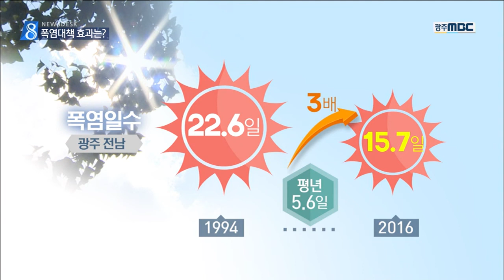[뉴스데스크]광주시 폭염대책은 효과 있나?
(앵커)

무더위의 기세를
조금이라도 누그러뜨리기 위해
광주시도 팔을 걷어부쳤습니다.

거리에 물을 뿌리거나
광주 온도 1도 낮추기 캠페인 등을
펼치고 있는데..

하지만 실효성은 의문입니다.

(기자)

119 소방대원들이 거리에 물을 뿌리고 있습니다.

달궈진 도심 거리를 식혀보자고 광주시가 지난 주말부터 시작한 폭염대책입니다.

물이 뿌려지는 순간만큼은 시원해서 시민들이 좋아합니다.

(인터뷰)이대성/광주시 각화동
"물 뿌렸을 때랑 안 뿌렸을 때랑 차이가 많이 나죠. 좋습니다. 자주 와서 뿌려줍니다."

하지만 광주시의 폭염대책은 즉흥적이라는 비판을 피하기 어렵습니다.

(스탠드업)물뿌리기 대책의 경우 광주시가 살수차를 아직까지 확보하지 못하면서 이렇게 비상대기해야 하는 소방차를 동원해 물뿌리기를 하고 있는 실정입니다.

무더위쉼터를 운영하고 경로당에 에어컨을 놓는  등의 단기 대책만큼이나 광주시는 도심 열섬현상을 완화할 수 있는 근본방안을 고민하고 있습니다.

광주의 폭염일수가 22년만에 최악이었던 지난해 여름을 나면서 단기적인 대책만으로는 한계를 절감했기 때문입니다.

광주시는 지난 2월 민관합동팀을 꾸려 '광주온도 1도씨 낮추기 프로젝트' 시행에 들어갔습니다.

(인터뷰)송용수 광주시 기후변화대응과장
"실효성 있고 실천력 있게 만들어보기 위해서 저희 행정기관에서 단독으로 한 게 아니고 시민토론회라든가 공모, 100인 토론회 등을 통해서 (마련했습니다.)"

하지만 이 팀에서 내놓은 시민 실천과제 등을 보면 대중교통 이용하기, 나무심기 등과 같은 보편적인 것들이어서 더워진 광주를 식힐 수 있는 지역적 특성을 반영한 실질적인 대책인 지에 대한 의문이 들기도 합니다.

(인터뷰)조동범 전남대 조경학과 교수
"도시 성장이나 도시 개발의 양을 어떻게 조절할 지 그 부분에 대한 대책은 사실은 없는 편이예요. 도시계획적인 대처가 없다는 것이죠."

도심 열섬 현상 완화를 위해 나무를 심고 숲공간을 확보해야 한다면서 민간건설사에 공원 면적의 30% 개발권을 인정해주는 민간공원을 추진했던 것 역시 정책적으로 모순이 아니었는지 성찰이 필요한 대목입니다.

           ◀ＡＮＣ▶
           ◀ＥＮＤ▶
           ◀ＶＣＲ▶